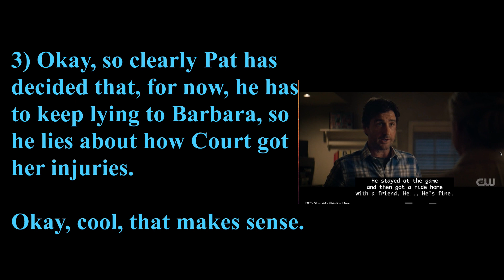Drunk Thoughts: REALLY bad writing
Drink: Fireball
Show: Stargirl
Drunkness Level: Angry